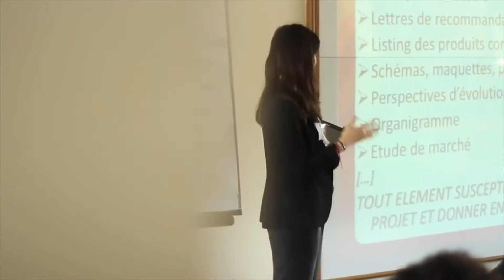Teaser - Le Phare de l'Entrepreneuriat 2015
La 17ème édition du Concours Le Phare aura lieu le 17 mars 2015 à Kedge Business School Campus Marseille.